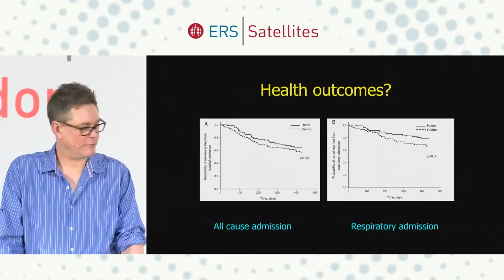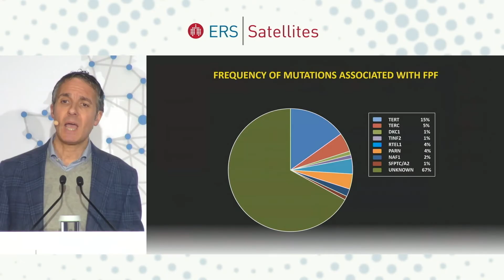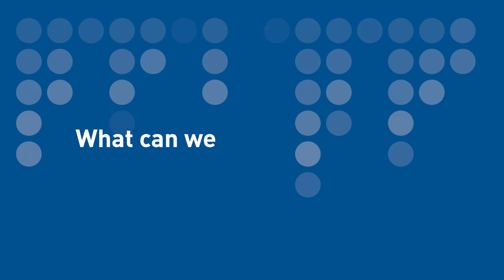ERS Satellites Highlights 2019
This video presents the highlights of the ERS Satellites 2019.  The event took place simultanously in Athens, Lisbon, London and Warsaw on 21 February 2019.
The topics of the ERS Satellites was "Advances in precision medicine in COPD and ILD".